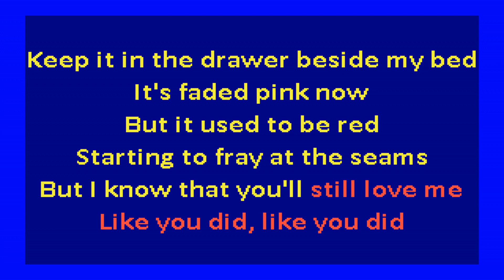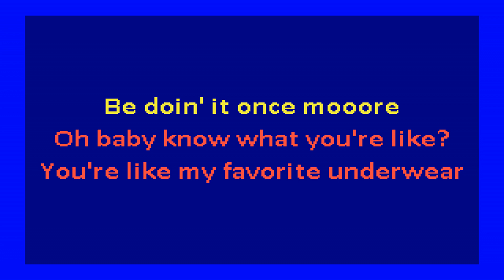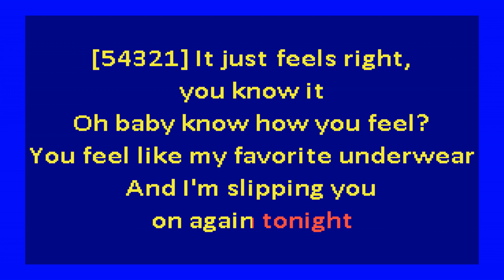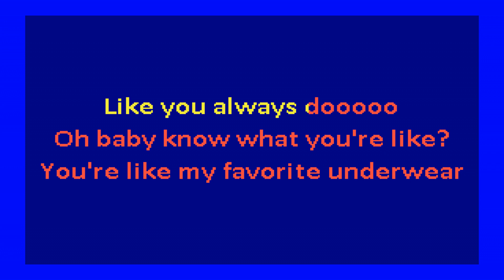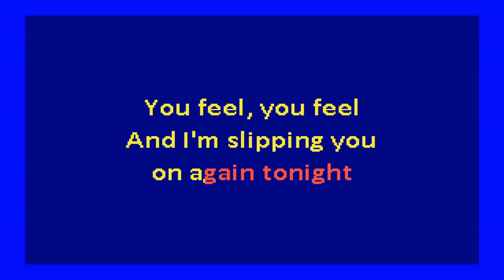Liz Phair – Favorite (karaoke)